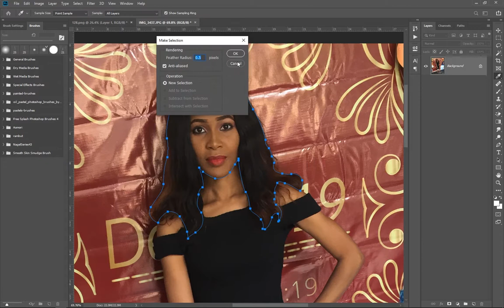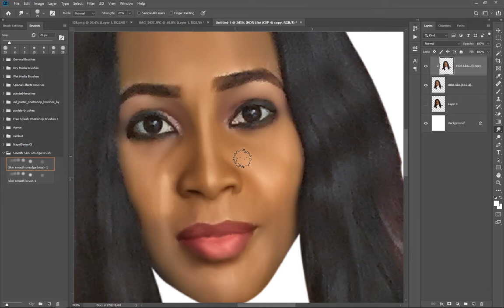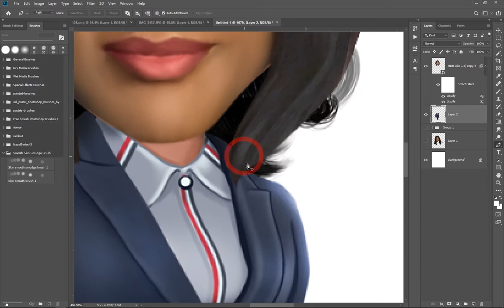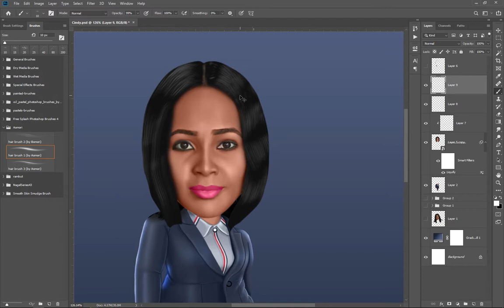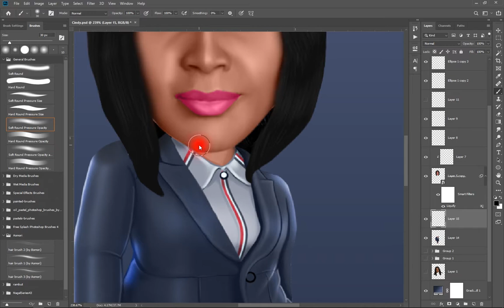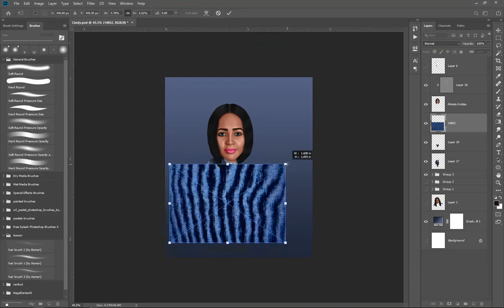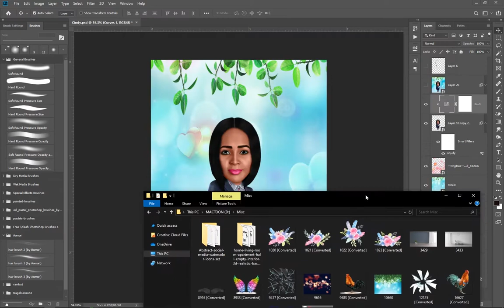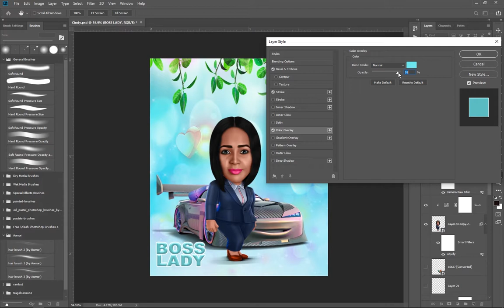How To Make HD Caricature (Photoshop CC2019)